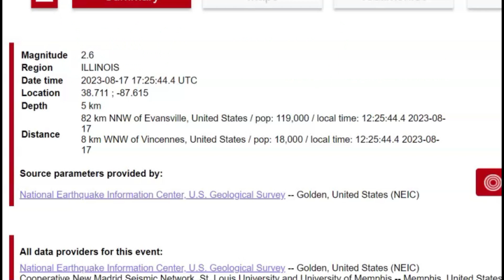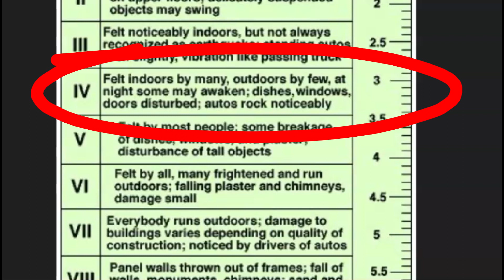M 2 6 Earthquake Near Vincennes, Indiana, Failed Rift Area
This earthquake was the second in 3 days. Did you feel this quake?

2.6
Region ILLINOIS
Distance 82 km NNW of Evansville, United States / pop: 119,000 / local time: 12:25:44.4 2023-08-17
8 km WNW of Vincennes, United States / pop: 18,000 / local time: 12:25:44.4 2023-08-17